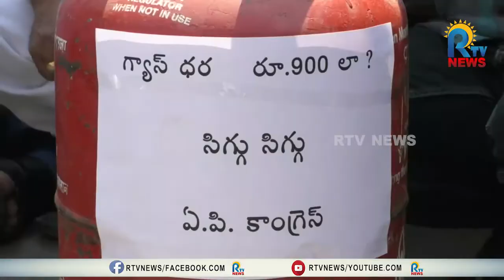పెట్రో, డీజల్, గ్యాస్ ధరలపై పీసీసీ చీఫ్ శైలూ ఆగ్రహం- అనంతలో వంటావార్పు | Anantapur | RTV News